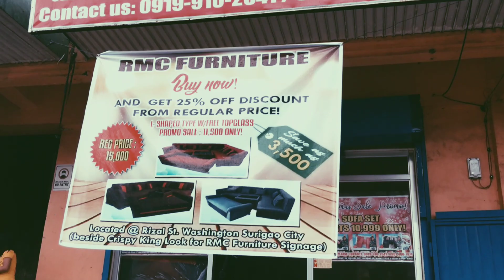RMC FURNITURE TOUR | Mars Camancho